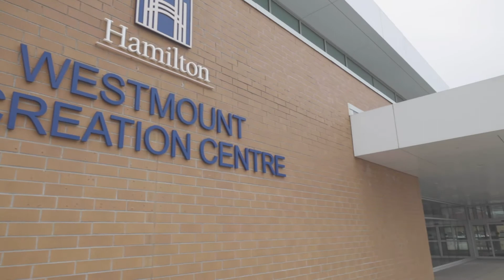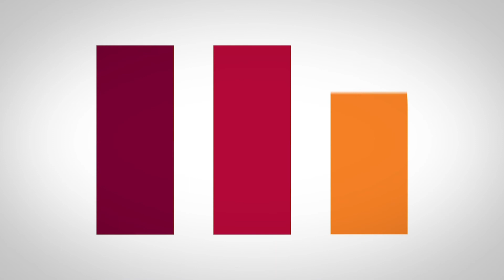Meet Mohawk grads who work for City of Hamilton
Since its founding more than 50 years ago, Mohawk College has had a strong relationship with the City of Hamilton, sharing a common drive to support and strengthen the greater community.

Mohawk educates and trains students in all sectors and industries to serve, support, and build the infrastructure of our communities and the City of Hamilton puts hundreds of them to work for that purpose.

Mohawk graduates can be found in all areas of the workforce at the City of Hamilton; from policing to social services, from Public Health to Public Housing. Throughout the City’s workforce, you can find Mohawk College graduates pursuing promising careers in biotechnology, environmental technician, architectural technologies, and in Early Childhood Education.

This strong relationship of collaboration also extends into areas of applied research, civic and industry projects and social development. City experts advise the College in areas of program development. College trainers help keep City employees up-to-date in their areas of work. In a genuine spirit of partnership, the City of Hamilton and Mohawk College work together to create a strong and prosperous workforce and community.

• 500+ Mohawk graduates employed
• 86 Co-op and student placements last year
• Research partner in numerous applied research projects, industry projects, as well as CityLab
• Academic partner with participation in 10 Program Advisory Committees
• Partner in Mohawk College Enterprise and City School training programs
• Supporter of student awards for nearly 30 years